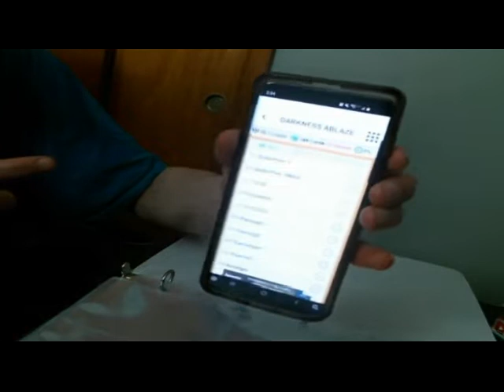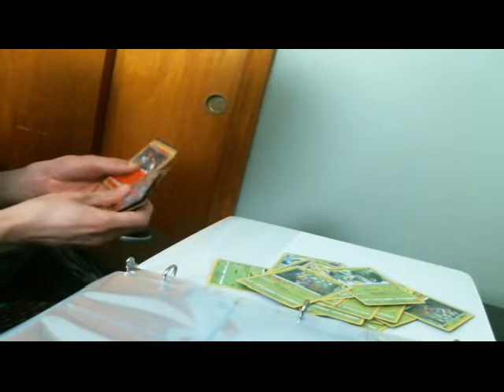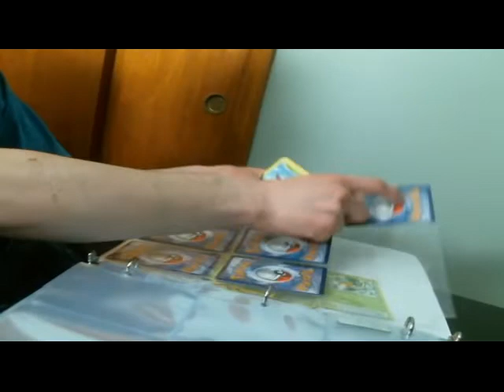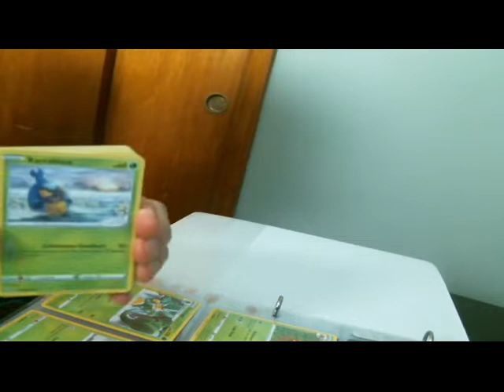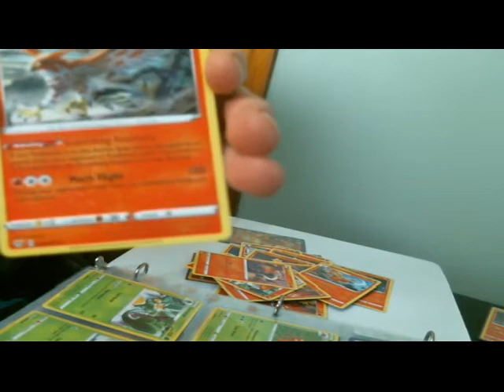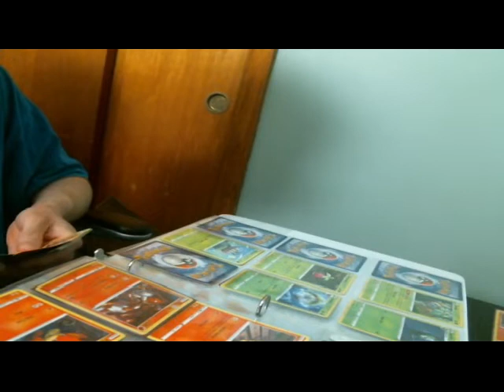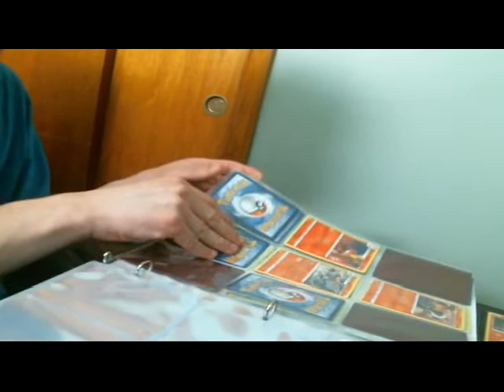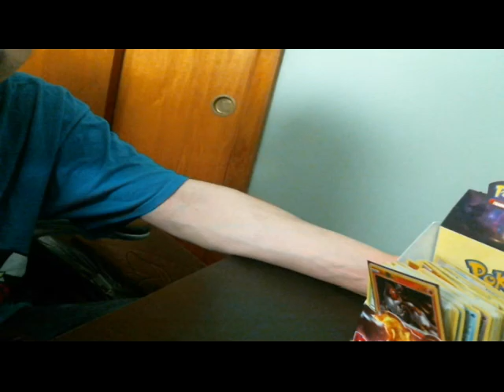How to Organize a Set of Pokemon Cards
Today arm shows  those curious people how he organizes his pokemon sets